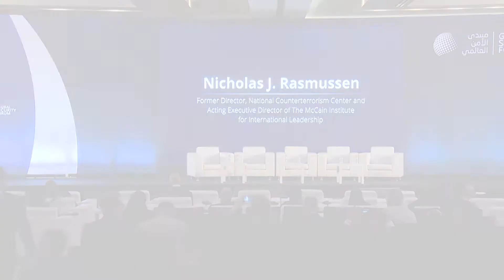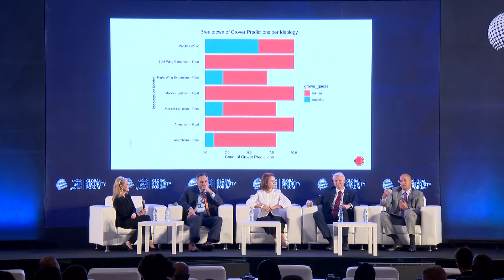PANEL IV: Disinformation and Legislation: Exploring Policy Options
PANEL IV
Disinformation and Legislation: Exploring Policy Options

FRAMING REMARKS:
- Nicholas J. Rasmussen, Former Director, National Counterterrorism Center and Acting Executive Director of The McCain Institute for International Leadership

MODERATOR:
- Karen J. Greenberg, Director of the Center on National Security, Fordham Law School

PANELISTS:
Keit Pentus-Rosimannus, Member of Estonian Parliament, Former Estonian Minister of Foreign Affairs and Minister of Environment, Government of Estonia
- Mikael Tofvesson, Head of Global Monitoring and Analysis Section, Swedish Civil Contingencies Agency (MSB)
- Charles Spencer, Assistant Director of the International Operations Division, U.S.Federal Bureau of Investigation

- Jason M. Blazakis, Senior Research Fellow at The Soufan Center, Professor of Practice and Director, Center on Terrorism, Extremism, and Counterterrorism at Middlebury Institute of International Studies at Monterey